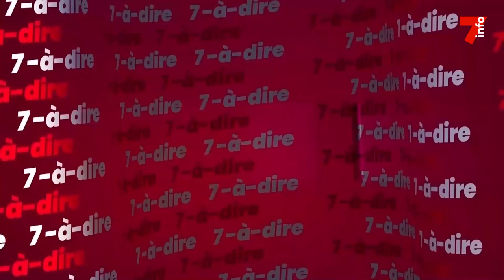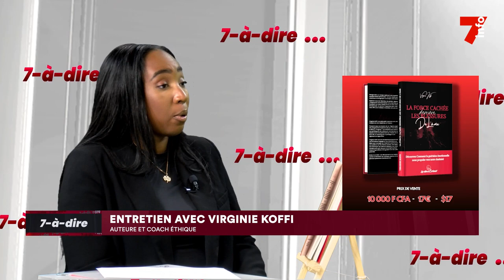7-à-dire | Entretien avec Virginie Koffi, auteure et coach éthique